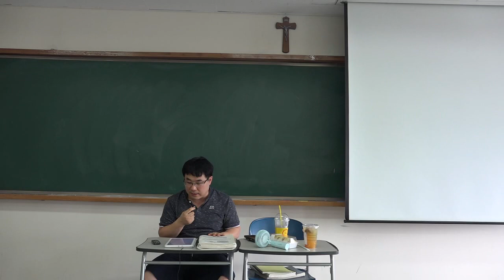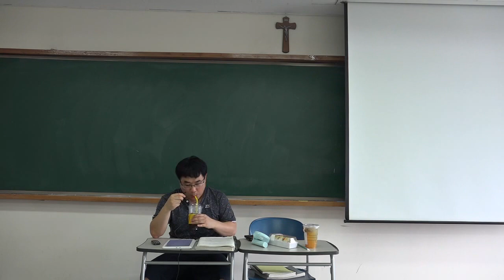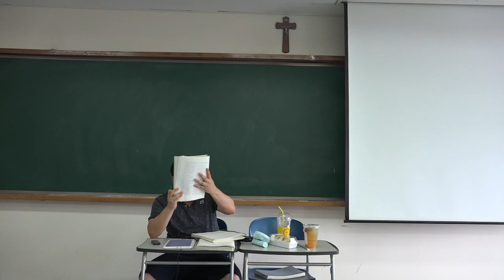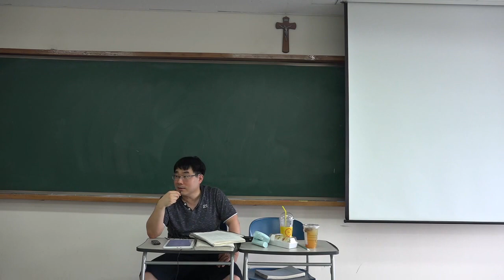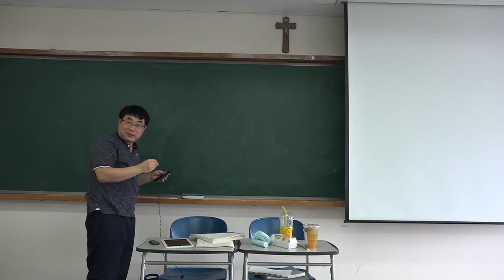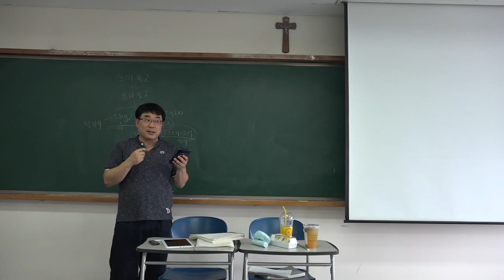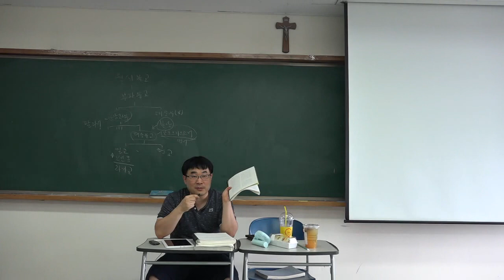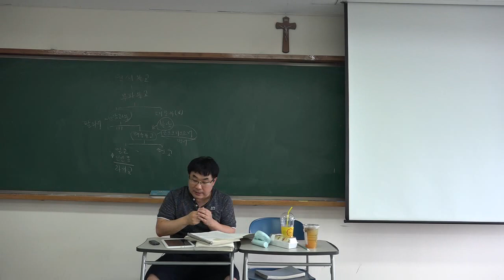중국의불교1